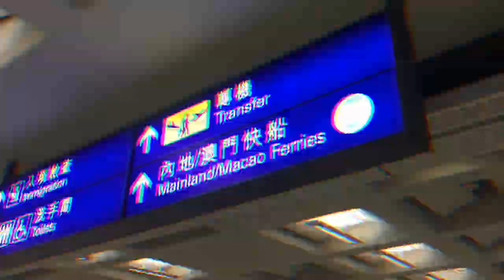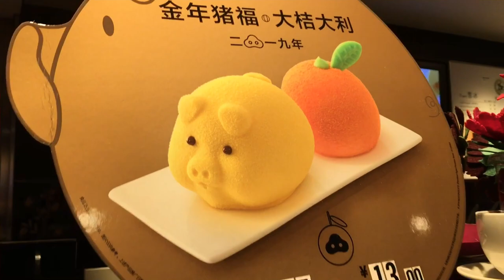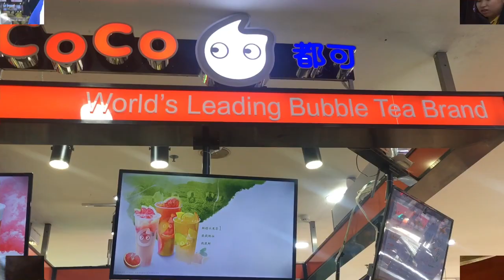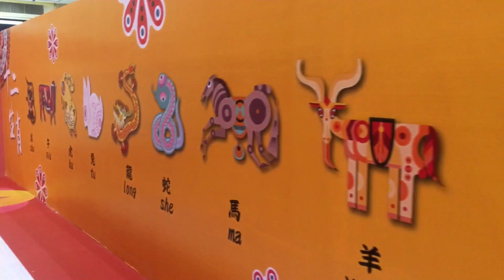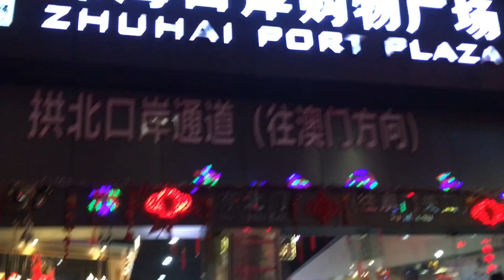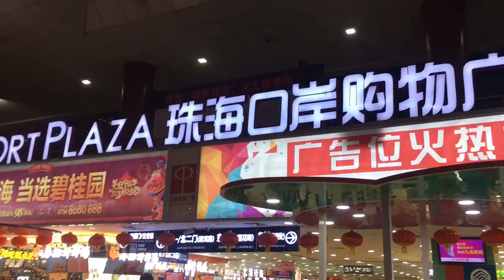ZHUHAI/GONGBEI Trip 2019 Part 1 (Guangdong,China) (Food and Places to try and visit)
ZHUHAI Trip 2019
Part 1 (China)

PHONE USED FOR EDITING:Huawei P30
EDITING APP: Movavi